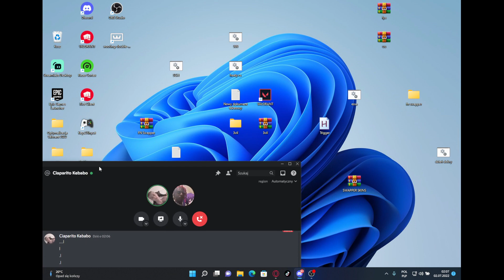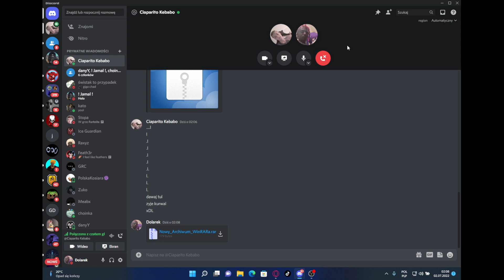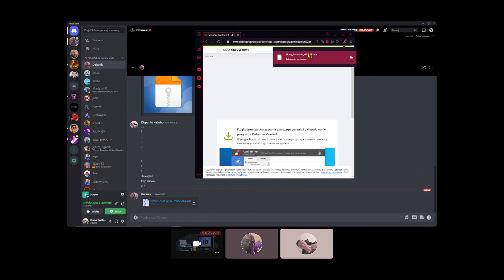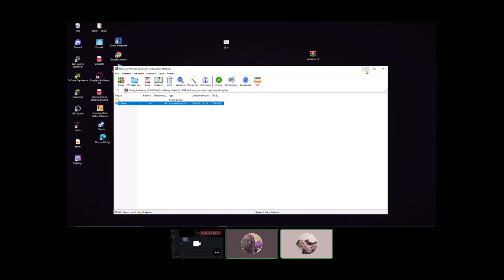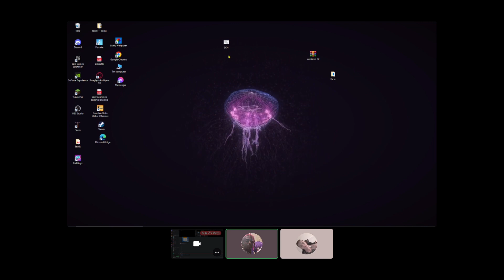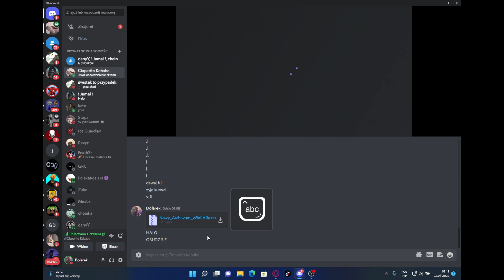jakis upoś pobiera co mu każe i uruchamia watykanczyka i spammera XD part 2/2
nowy tik tok dolarek0 dajcie obserwacje 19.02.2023